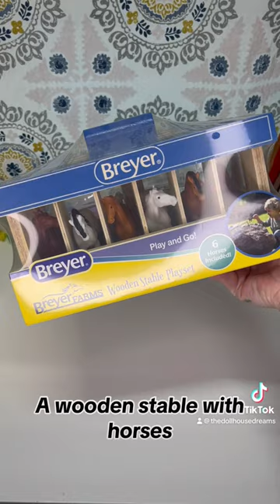Unboxing a Breyer Grab Bag!